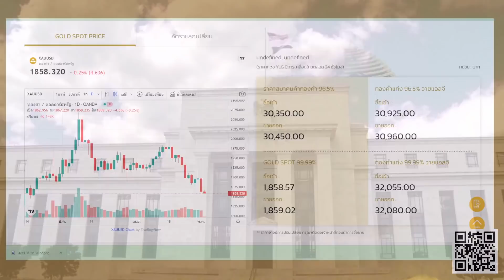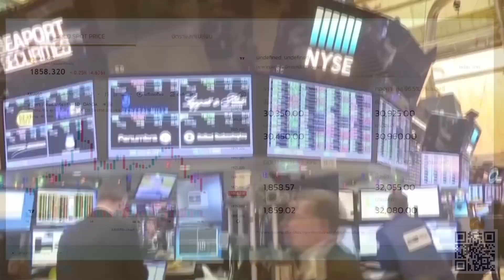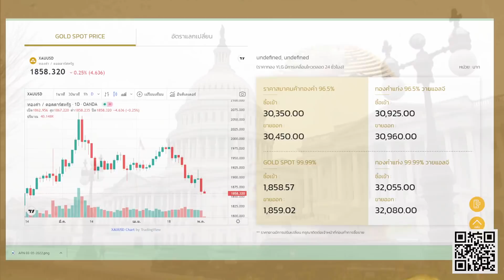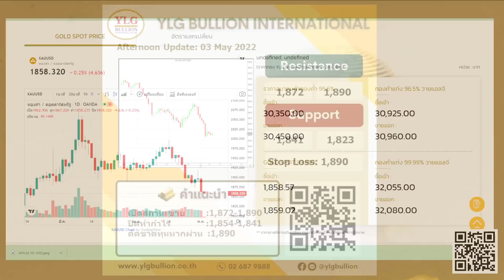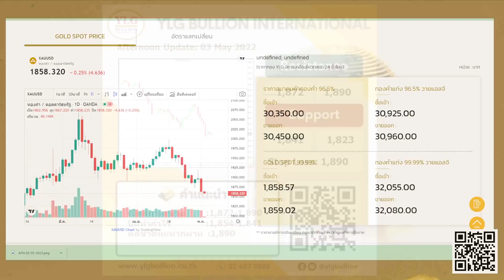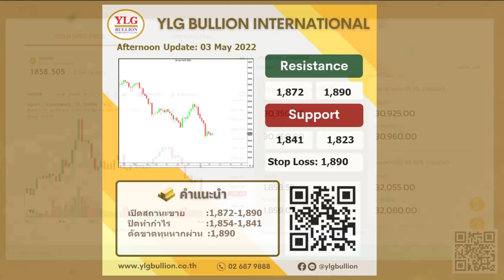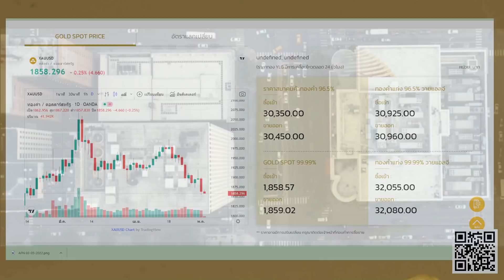คาดเฟดเร่งขึ้นดอกเบี้ย ฉุดทองต่ำสุดรอบ 2 เดือนครึ่ง แนวรับ 1,854 จุดวัดราคา : Money Chat Thailand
คาดเฟดเร่งขึ้นดอกเบี้ย ฉุดทองต่ำสุดรอบ 2 เดือนครึ่ง แนวรับ 1,854 จุดวัดราคา : Money Chat Thailand เบญจมา มาอินทร์ YLG